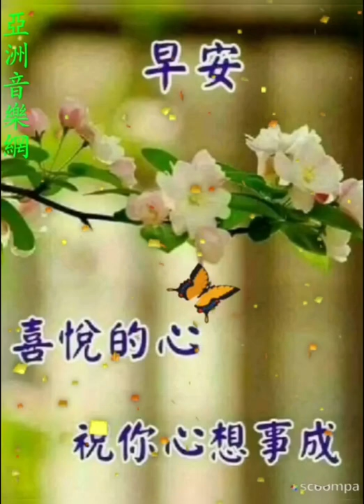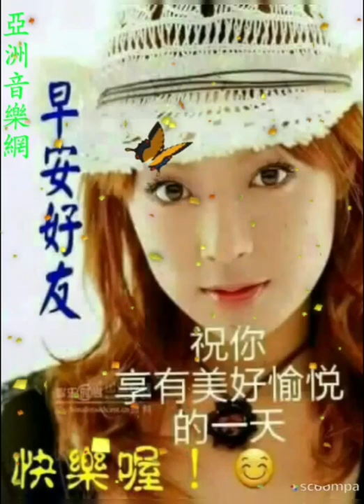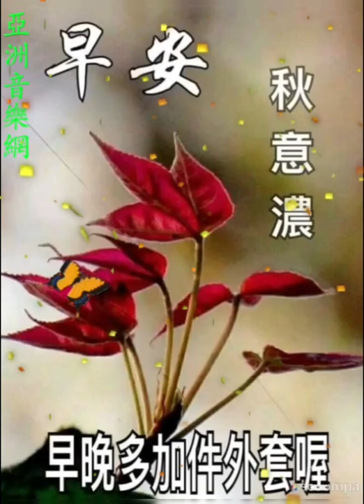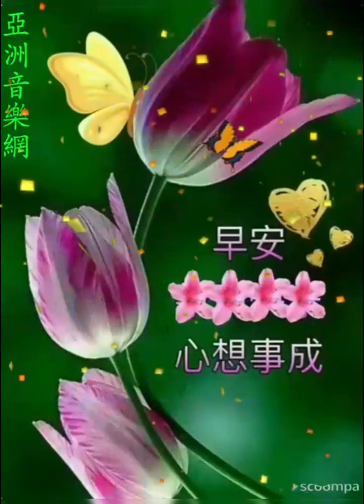👪大家早安愉快👪 歌曲【美麗的娜魯灣】